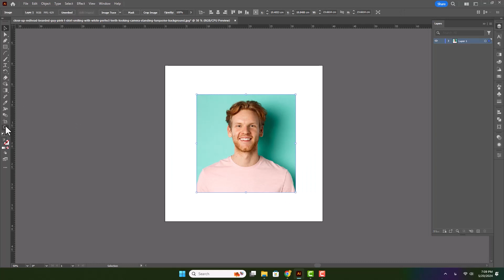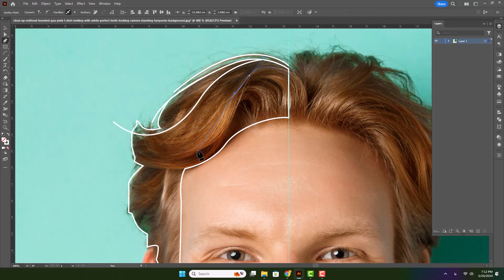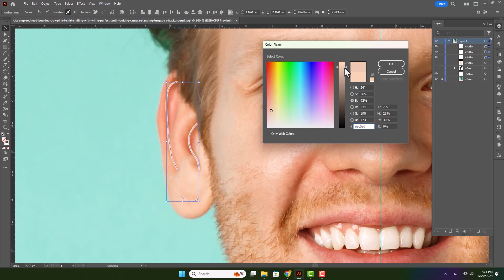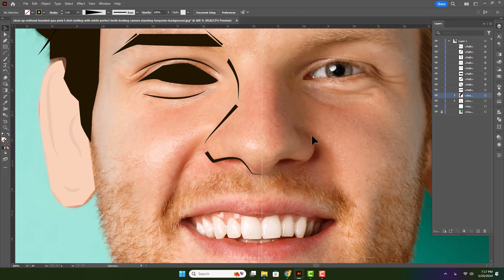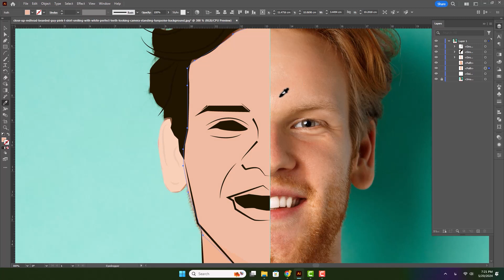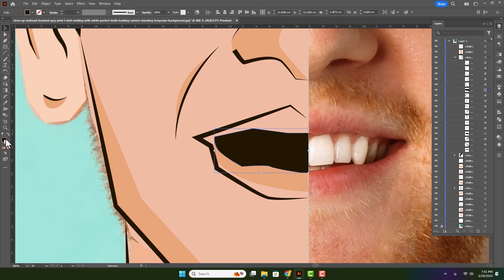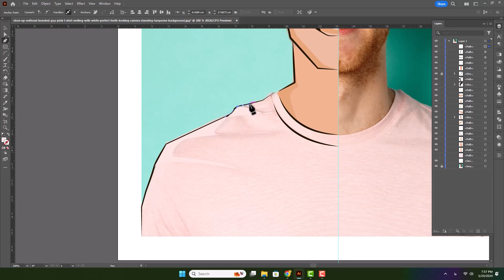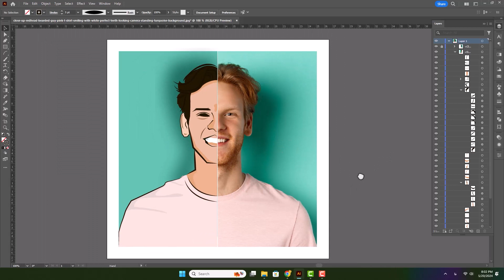آموزش ایلوستریتور | آموزش کاراکتر در ایلوستریتور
در این قسمت از پروژه‌های ایلوستریتور به طراحی کاراکتر می‌پردازیم که یک طراحی منحصر به فردی است پس تا آخر ویدئو همراه من باشید 🙂

بخش‌های مختلف ویدئو : TimeStamps Chapters
00:00 مقدمه
00:42 طراحی مو و تارهای مو
04:49 طراحی گوش
06:01 طراحی ابرو
06:49 طراحی چشم
07:18 طراحی بینی
08:21 طراحی دهان و دندان
09:02 طراحی گونه و گردن
09:32 طراحی لباس
10:00 طراحی کامل صورت
11:06 سایه دادن به اجزا صورت
16:22 طراحی بکگراند